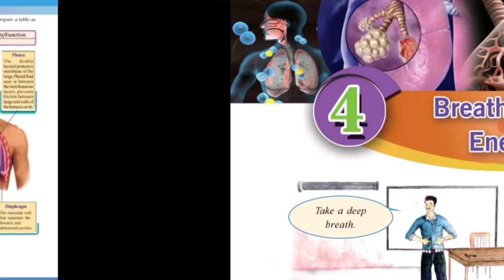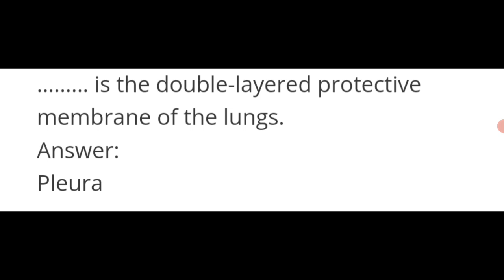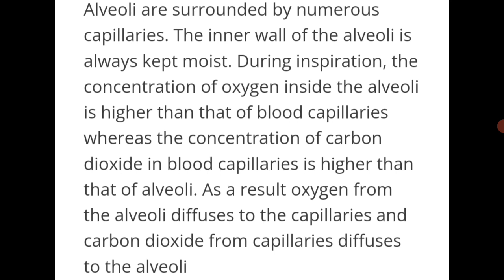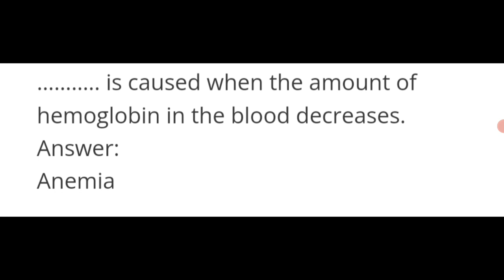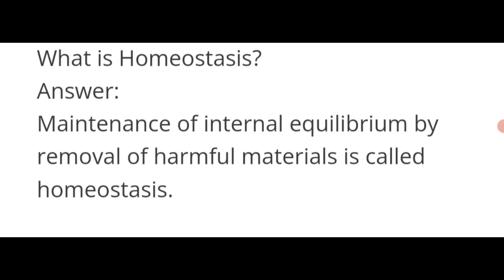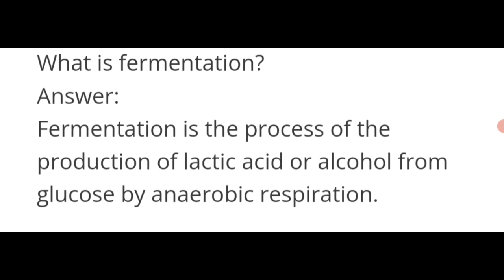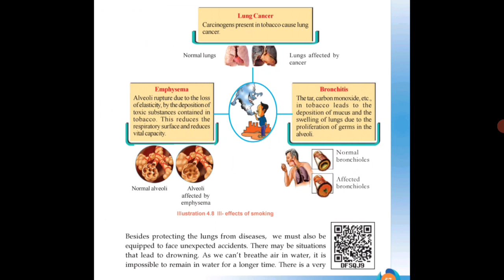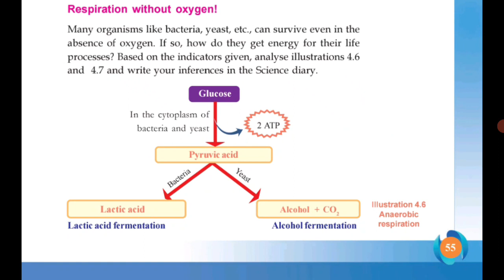CLASS-9|BIOLOGY |CHAPTER- 4|breathing for energy|2nd mid term|important questions and answers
CLASS-9 ||BIOLOGY ||CHAPTER- 4||breathing for energy ||2nd mid term|xmas exam||important questions and answers@learn with me neetha